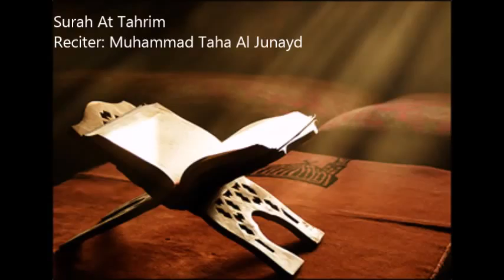66 Surah At Tahrim by Muhammad Taha Al Junayd